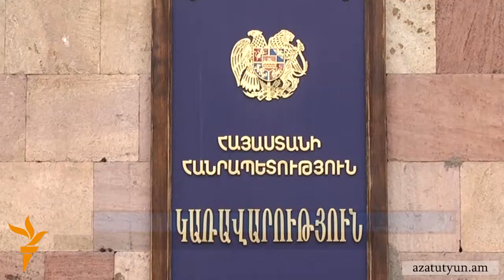Վարչապետը ողջունում է Տեր-Պետրոսյան-Ծառուկյան հանդիպումը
Հովիկ Աբրահամյանը, սակայն, նաև չի բացառում, որ Ծառուկյան-Տեր-Պետրոսյան համագործակցությունը կարող է իր դեմ աշխատել։